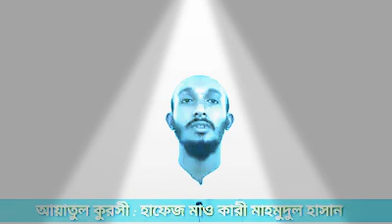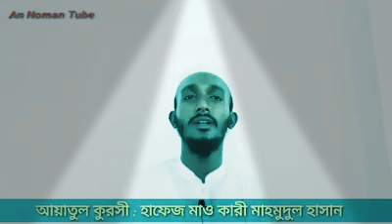আয়তুল কুরসি Aytul kursi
মুসলমানদের ধর্মীয়গ্রন্থ কোরআন শরীফের দ্বিতীয় সুরা আল বাকারার ২৫৫তম আয়াত। এটি কোরআন শরীফের সবচেয়ে প্রসিদ্ধ আয়াত এবং ইসলামিক বিশ্বে ব্যাপকভাবে পঠিত ও মুখস্থ করা হয়। এতে সমগ্র মহাবিশ্বের উপর আল্লাহর জোরালো ক্ষমতা ঘোষণা করা হয়েছে। মুসলমানগণ বিশ্বাস করেন যে এটি পাঠ করলে অসংখ্য পূণ্য লাভ হয়।

এই আয়াতের প্রথমেই বলা হয়েছে যে, আল্লাহ ছাড়া কোনো ইলাহ (উপাস্য, ইবাদাতের যোগ্য) নেই। এরপর আল্লাহর গুণাবলি বর্ণনা হয়েছে। اَلْـحَيُّ শব্দের মাধ্যমে জানানো হয়েছে যে, তিনি সর্বদা জীবিত। قَيُّوْمُ শব্দের অর্থ হচ্ছে, তিনি নিজে বিদ্যমান থেকে অন্যকেও বিদ্যমান রাখেন এবং নিয়ন্ত্রণ করেন। তারপর বলা হয়েছে, তাকে তন্দ্রা (নিদ্রার প্রাথমিক প্রভাব) ও নিদ্রা স্পর্শ করতে পারে না। অর্থাৎ মহাবিশ্বের নিয়ন্ত্রণ তাকে ক্লান্ত করে না। পরের অংশ থেকে বুঝা যায় যে, আল্লাহ্ তা'আলা আকাশ এবং যমীনের সবকিছুর মালিক এবং তিনি যা কিছু করেন, তাতে কারো আপত্তি করার অধিকার নেই। তার অনুমতি ছাড়া তার কাছে সুপারিশ করার ক্ষমতাও কারো নেই। বলা হয়েছে, আল্লাহ্ তা'আলা অগ্র-পশ্চাত যাবতীয় অবস্থা ও ঘটনা সম্পর্কে অবগত। অগ্র-পশ্চাত বলতে এ অর্থ হতে পারে যে, তাদের জন্মের পূর্বের ও জন্মের পরের যাবতীয় অবস্থা ও ঘটনাবলী আল্লাহ জানেন। আবার এ অর্থও হতে পারে যে, অগ্র বলতে মানুষের কাছে প্রকাশ্য, আর পশ্চাত বলতে বোঝানো হয়েছে যা অপ্রকাশ্য বা গোপন। আল্লাহ্‌ তা'আলা যাকে যে পরিমাণ জ্ঞান দান করেন সে শুধু ততটুকুই পায়। পরের অংশে বলা হয়েছে তার আরশ ও কুরসী এত বড় যে, তা সমগ্র আকাশ ও যমীনকে পরিবেষ্টিত করে রেখেছে। এ দুটি বৃহৎ সৃষ্টি এবং আসমান ও যমীনের রক্ষণাবেক্ষণ করা তার জন্য সহজ। শেষ অংশে আল্লাহকে সুউচ্চ সুমহান বলা হয়েছে।[২]